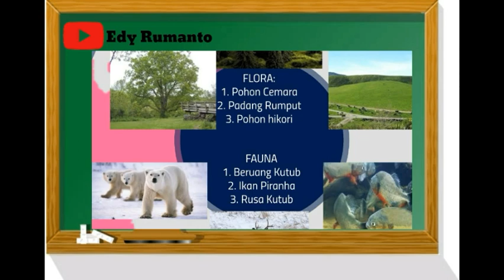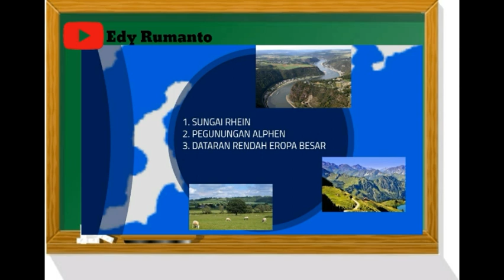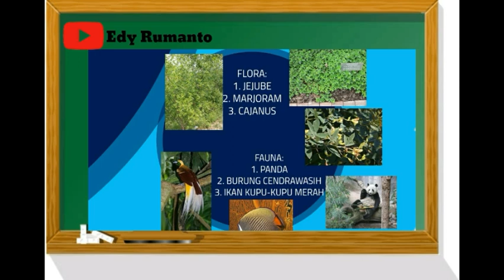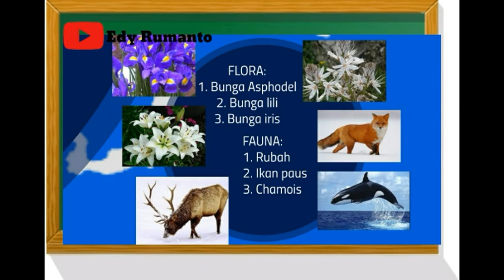Ips kelas 9 bab 1 bentuk dan letak benua asia dan lainya k13